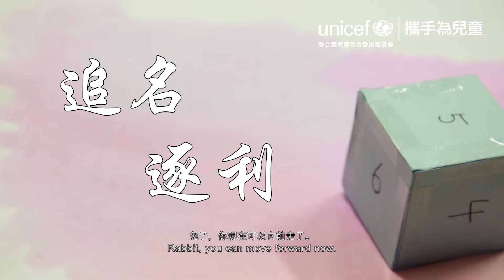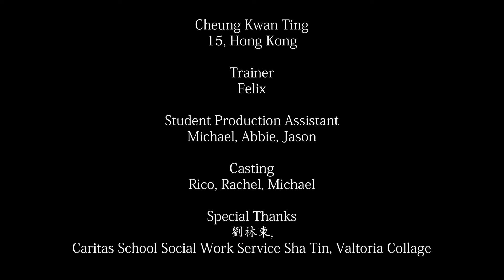追名逐利 Monopoly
高中組
張鈞婷 （恩主教書院）

龜兔賽跑是一個眾所周知的寓言故事，而大富翁也是眾所周知的遊戲。我想利用大富翁裏的物質，和兔子在寓言故事的驕傲和貪心，營造出兔子在途中被物質所吸引的經過，突顯龜在一開始落後但一直沒有放棄，而是拼命去追的精神。就像有一些社會上的人會被物質所吸引而停留，也有些人會像龜一樣默默努力和前進。

UNICEF HK Make A Video 2018

Senior Secondary School Category
Cheung Kwan Ting (Valtorta College)

“The Tortoise and the Hare” is a well-known fairy tale, in the meantime “Monopoly” is also a well-known game. I want to discuss the spirit of embracing our value by combining the story of a materialistic world in the game of “Monopoly” with the pride and greed of the rabbit in “The tortoise and the hare”.
When the fallen rabbit was lured in the materialistic world, the turtle did not stumble and keep running. This is just like some people in society, some might be attracted to the materialistic world, however some will work hard and move forward.

立即訂閱聯合國兒童基金香港委員會YouTube頻道： UNICEF HK 的 YouTube頻道為您帶來最新的前綫救援消息、紀錄片、名人呼籲短片，歡迎您透過本­頻道了解更多UNICEF倡議兒童權利的工作。如欲了解更多我們的工作，請登入 ，或到我們的Facebook專頁 ，與我們聯繫。

The official UNICEF HK YouTube channel is your primary destination for the latest news updates from the frontline, documentaries, celebrity appeals, and more about our work to realize the rights of every child.